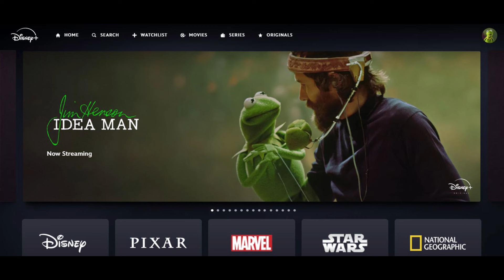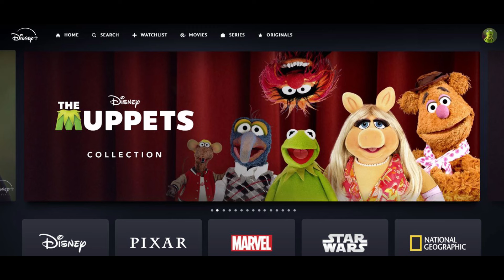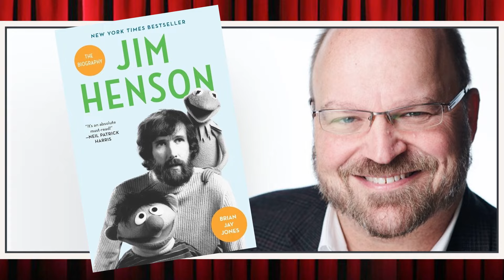Jim Henson Idea Man Review!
Join me as I dive into Ron Howard’s incredible documentary "Jim Henson: Idea Man," a fascinating exploration of the life, creativity, and enduring legacy of one of the most iconic visionaries in entertainment history. I’ll share my thoughts on the film, its storytelling approach, and how it captures the spirit of Jim Henson’s innovative work across the worlds of puppetry, filmmaking, and imagination.

In addition, we’ll take a closer look at Disney+’s promotion for the documentary and their curated Muppet Collection. From classic shows and movies to behind-the-scenes content, I’ll explore how Disney+ is celebrating Henson’s genius and making it easier than ever for fans to enjoy his timeless creations. Whether you’re a lifelong Henson enthusiast or new to his magical world, this video is packed with insights, highlights, and plenty of reasons to fall in love with his work all over again!